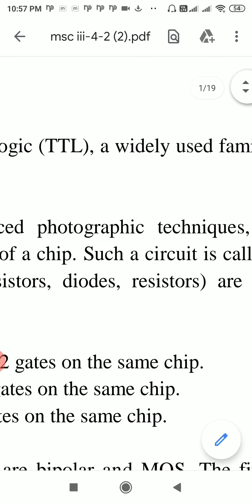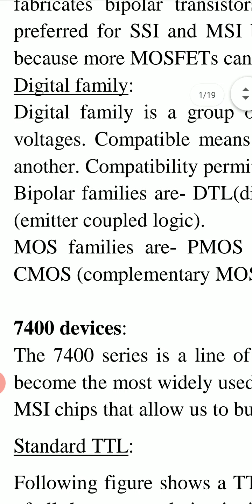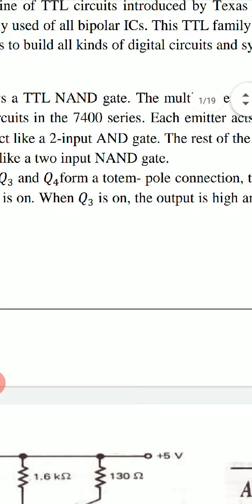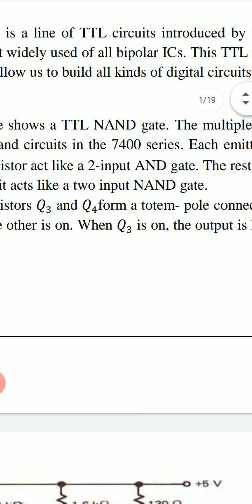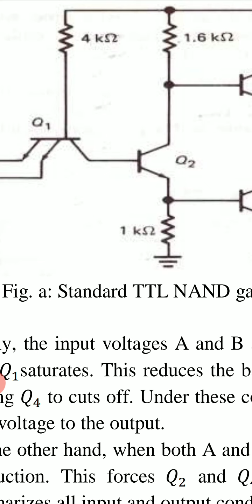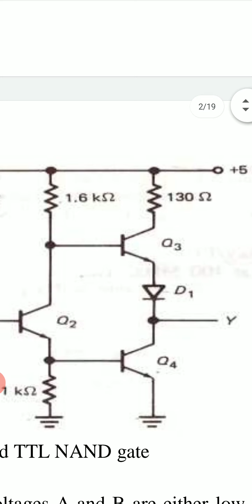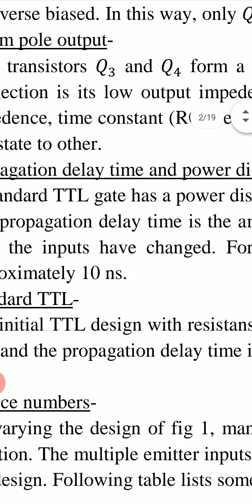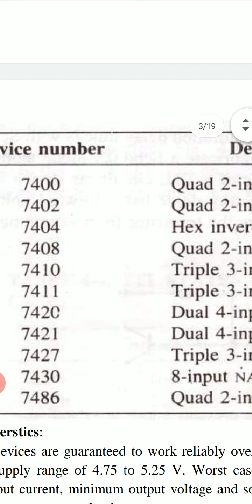TTL circuits- 7400 devices